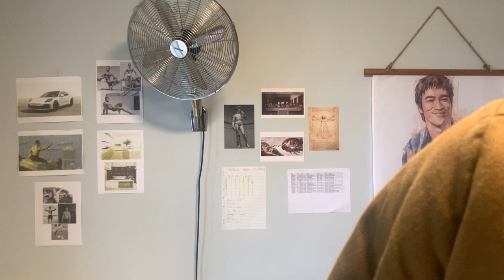it all starts here...